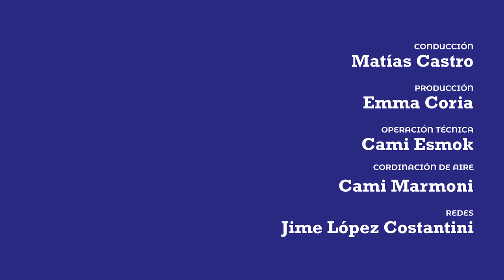Rodrigo Nunes | “El troll tiene un rol táctico para las derechas”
Rodrigo Nunes es doctor en filosofía, escritor, ensayista y publicó recientemente con Tinta Limón Ediciones, “Bolsonarismo y extrema derecha. Una gramática de la desintegración”. El autor se acercó a FM La Tribu y conversamos sobre algunos ejes del libro.

Qué es el bolsonarismo hoy tras la derrota electoral del líder, qué características tiene aquello que perdura en la sociedad brasileña. Por qué el emprendedurismo de masas puede explicar las emergencias de las extremas derechas. La crueldad, la solidaridad negativa y el rol táctico del troll.